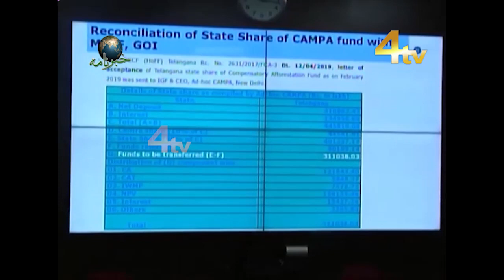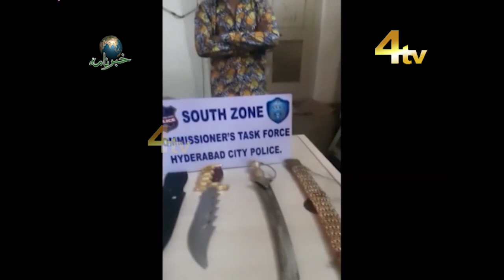4tv Khabarnama | 10 June 2020 | COVID-19 spreads everywhere, Gandhi hospital call off their protest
4tv Khabarnama | 10 June 2020 |
COVID19 spreads everywhere
Gandhi hospital call off their protest